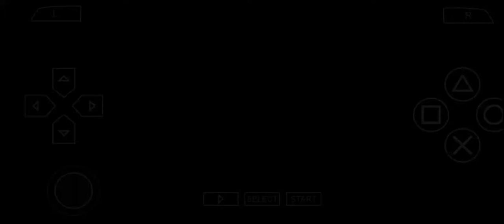Shin Sangoku Musou 6 Special - WU Story - Part 18 - Battle of Fan Castle (Part1)